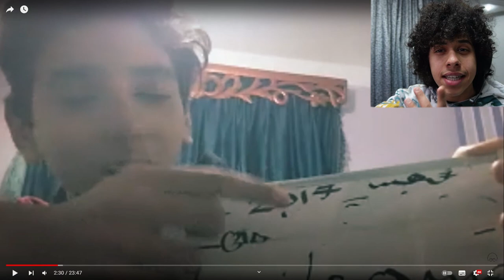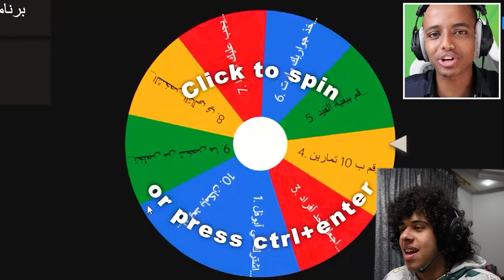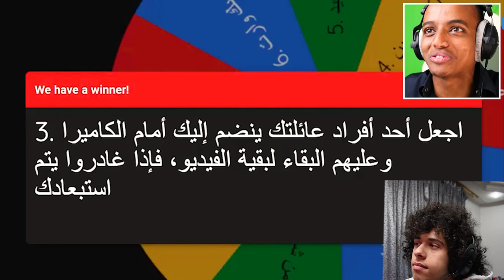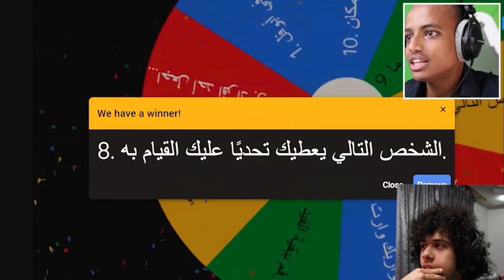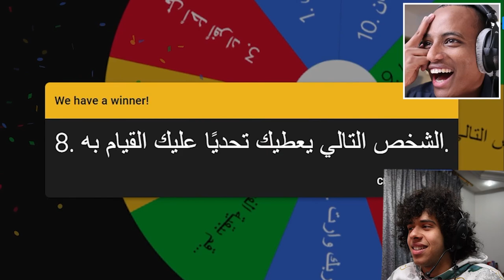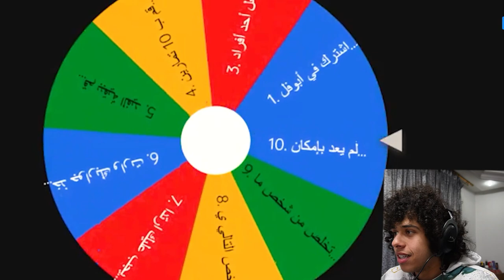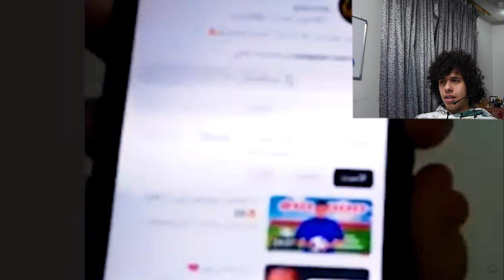شاركت بمسابقة ابوفلة على 10,000$ (فزت؟)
شكرا ابوفله على الفرصة الرهيبة